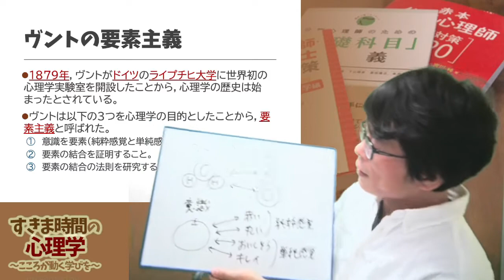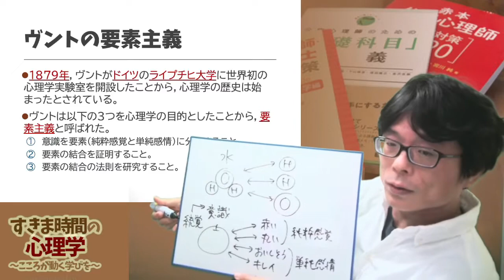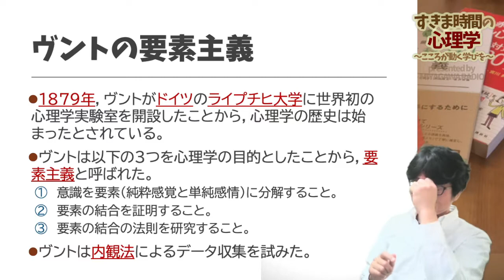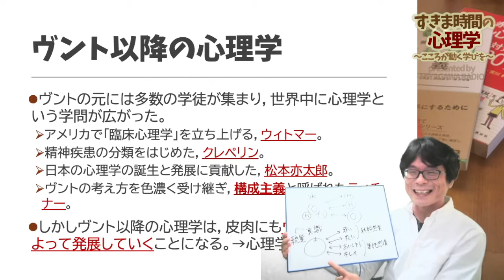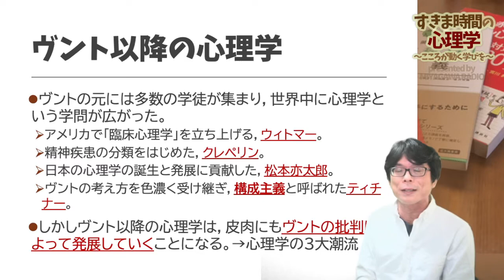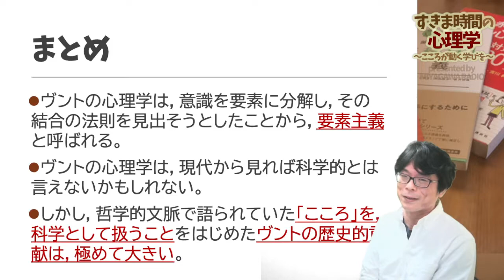【心理学史】ヴントの心理学とその後（ヴントの要素主義）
今回は，近代心理学の創始者であるヴントの心理学についてご紹介します。

【注】「すきま時間の心理学」では，
学問的な厳密さよりも，分かりやすさを優先して説明しています。
学問的な理解については，必ず専門書をご確認ください。

以下に，ミヤガワの公認心理師関係のお仕事を紹介します。よろしければ，ぜひご覧になってみてください。

‹模擬試験›
河合塾KALS×プロロゴス 公認心理師模擬試験2022

‹WEB講座›
河合塾KALS＿公認心理師国家試験対策講座2022

　担当講義：公認心理師のための心理学概論，心理検査概論
（閲覧には無料会員登録が必要です。）

‹公認心理師国家試験対策・書籍›
赤本 公認心理師国試対策2022

‹心理系大学院対策・書籍›
公認心理師・臨床心理士大学院対策 鉄則10＆キーワード100 心理学編
公認心理師・臨床心理士大学院対策 鉄則10＆キーワード25 心理統計編

‹その他書籍›
公認心理師のための「心理査定」講義
公認心理師のための「発達障害」講義
公認心理師のための「基礎科目」講義
受験カウンセリング -心理学が教えてくれる上手に学ぶ秘訣40-

‹記事›
臨床心理iNEXT オンラインシンポジウム
　公認心理師とは結局何か？ ～試験から読み解く現状と課題～

特別企画「公認心理師」受験生のライフデザイン応援
上記インタビューの様子は，
臨床心理iNEXT上で，動画で閲覧可能です。

›ミヤガワの著書や略歴はこちら

›ミヤガワへの仕事のご依頼はこちら